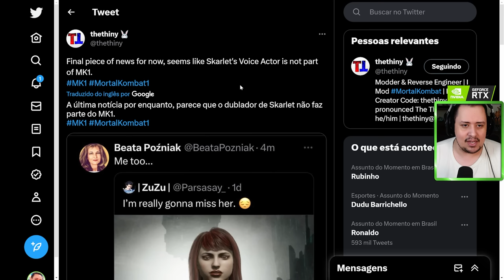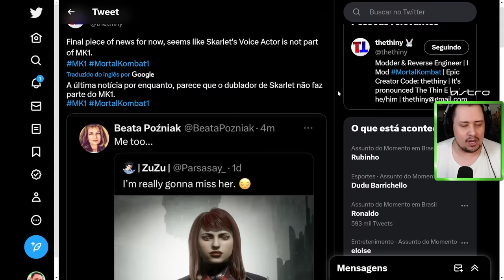MORTAL KOMBAT 1! EMBATE INTENSO DE SUB-ZERO E SCORPION, KAMEOS CONVIDADOS E MAIS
Nosso PC Gamer:
VGA: NVIDIA GeForce RTX 3070ti
Proc: Intel Core i5 10600k 4.1Ghz
Mobo: Asus Z490M Plus
Microfone: HYPERX QuadCast
SSD: TeamGroup T-Force Delta 500gb
Fonte: Corsair TX850 W